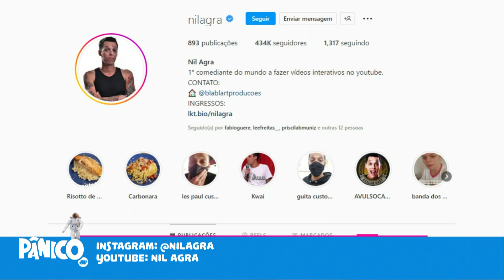Nil Agra: 'SE VOCÊ FOR PROCURAR QUEM NÃO OFENDER, NUNCA MAIS VAI FAZER UMA PIADA'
Nil Agra fala sobre o tema de seu novo show baseado na idiotice moderna, fazendo piadas envolvendo tanto a geração Z e a comunidade LGBT+ quanto os conservadores, prezando sempre pelo respeito, e aponta como sempre alguém poderá reclamar e se sentir ofendido com uma piada.

Acesse o link e aproveite os descontos da Niu Cursos SÓ NESTA BLACK FRIDAY